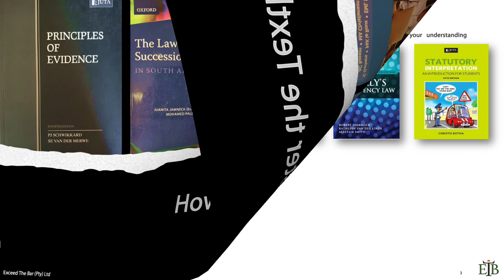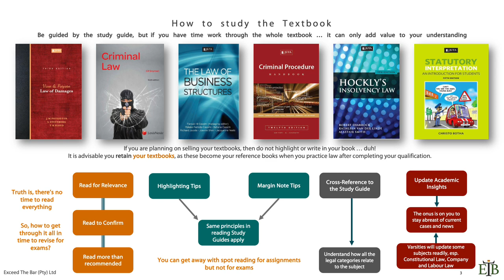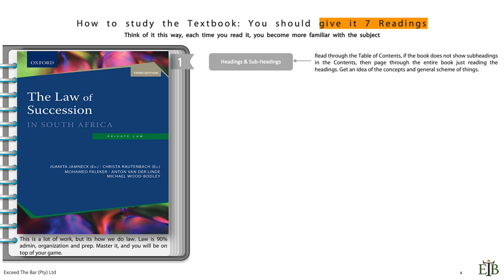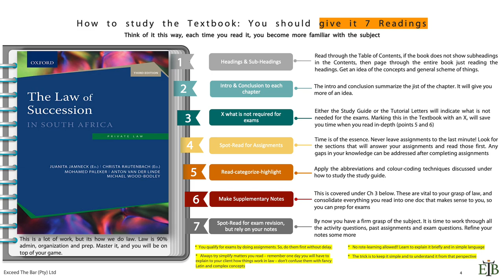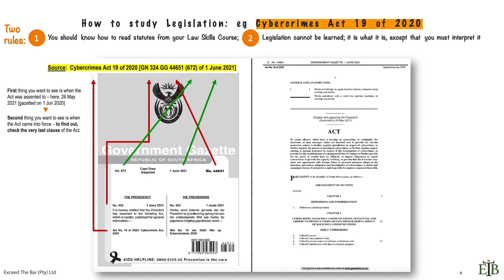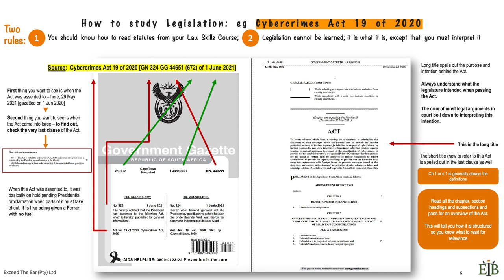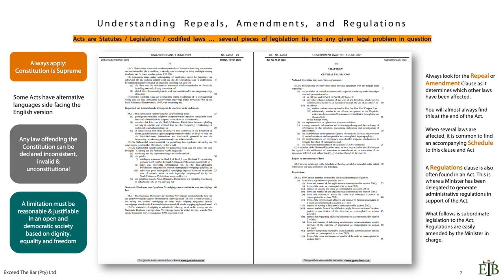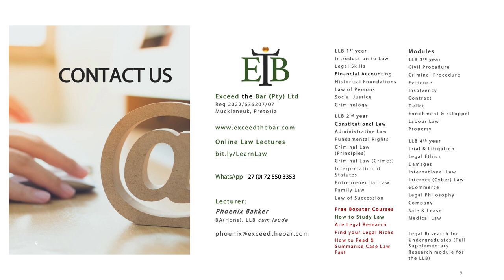Lecture 3/9 How to Master the Textbook and Acts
This is the third of 9 videos in our series on How to Study Law. This series presents a variety of study skills to law students and covers how to effectively approach each source, as well as how to summarize case law.

This is a free course. Our other paid courses are available on our

This video on How to Master the Textbook and Legislation (Acts) lays out a 7-Step approach to absorbing the material effectively, as well as what to look for in any Statute. Although law is by its nature a comprehensive field, we show you how to get to the essence of both theory and statute, quickly.